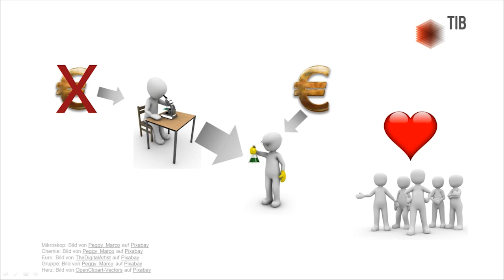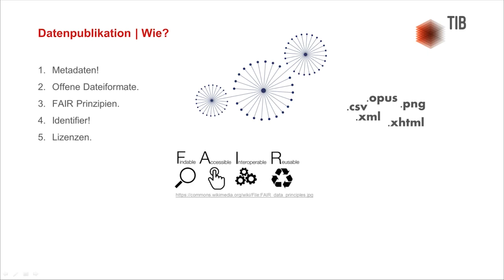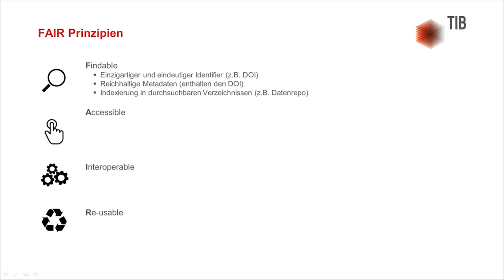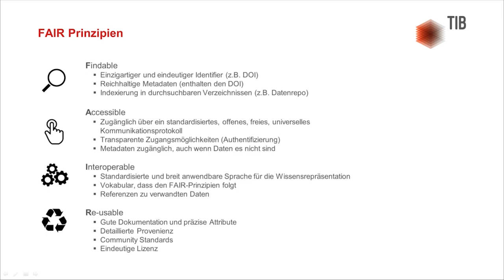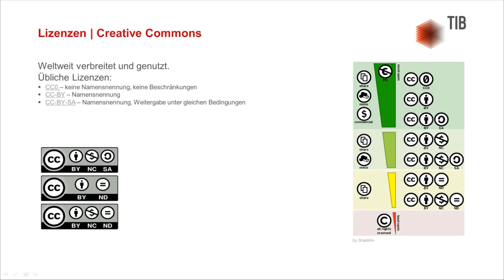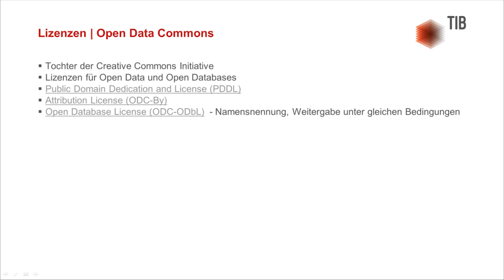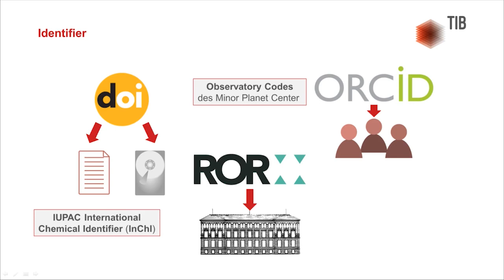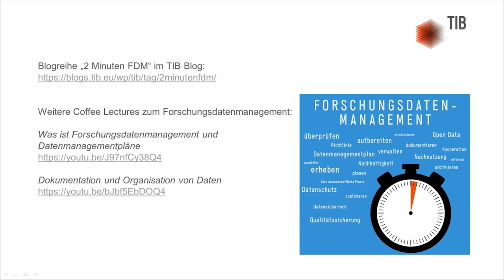FDM kurz erklärt Soll ich Daten veröffentlichen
Ihr Projekt ist beendet, die Paper geschrieben, doch was machen Sie jetzt mit den zugrunde liegenden Daten? Wann eine Veröffentlichung sinnvoll ist und was Sie dabei beachten sollten, erfahren Sie in dieser Coffee Lecture.

Referentin: Frauke Ziedorn, Publikationsdienste

Benötigen Sie weitere Hilfe oder Unterstützung? Dann nutzen Sie unsere persönliche Beratung